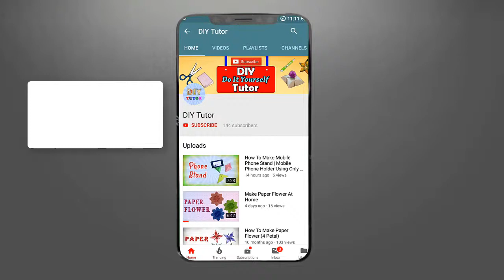How To Make Origami Star Easily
Hello Viewers,

In This Video I Showed You How To Make Origami Star Easily...
Anyone Can Make This Very Easily. So Dont Waste Your Time. Make This And Impress Others. If You Face Any Problem Just Comment Here.